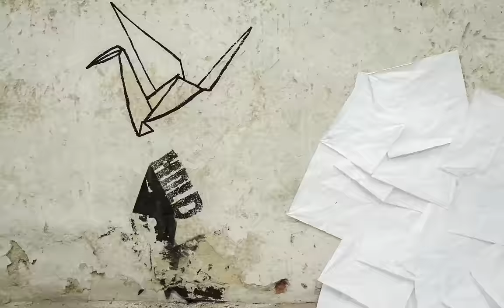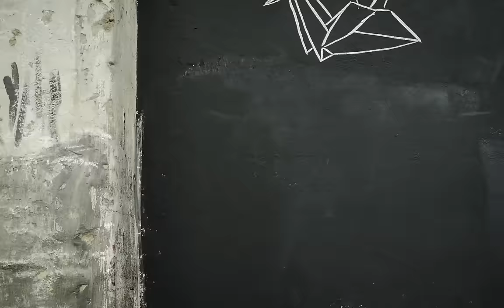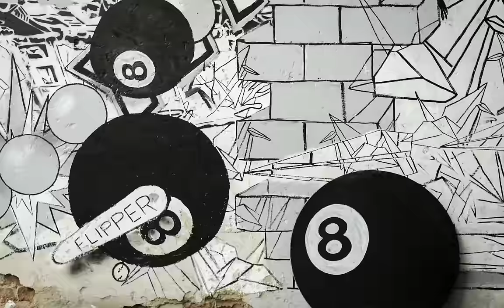Monkey Safari - Cranes (Official Video)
Label: Hommage / Cat.No: HOME009

Falko Gerlinghoff
Johannes Westermann
A lot of friends & monkey love